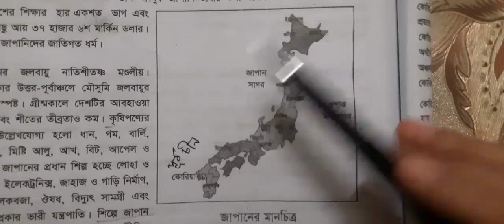Class-7 Bangladesh Global Studies (Chapter-11)